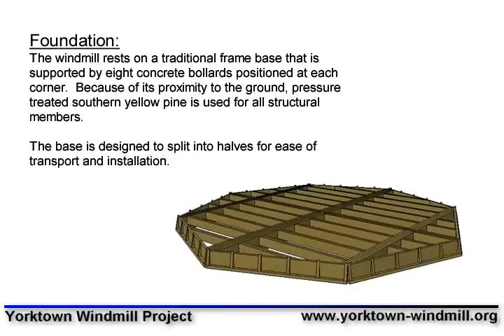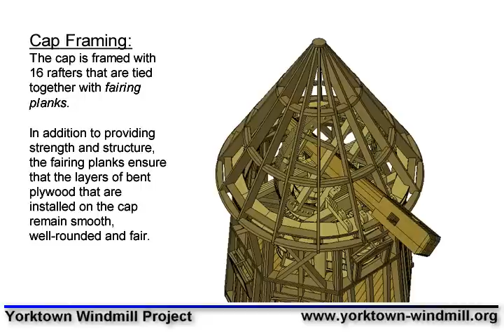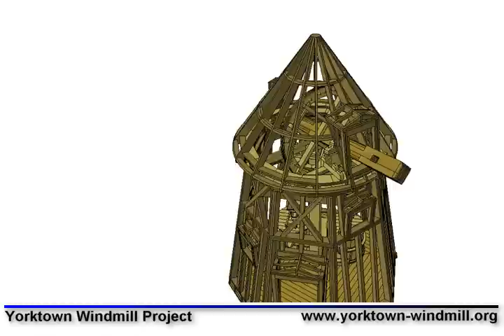Yorktown Windmill Assembly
An animation of the assembly technique for the Yorktown Windmill.